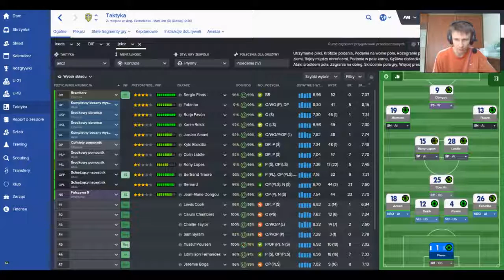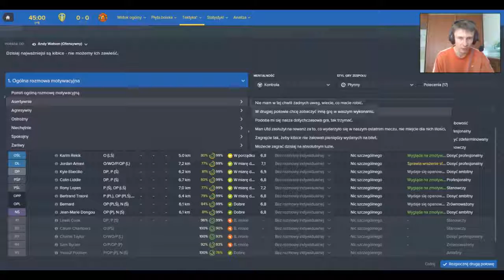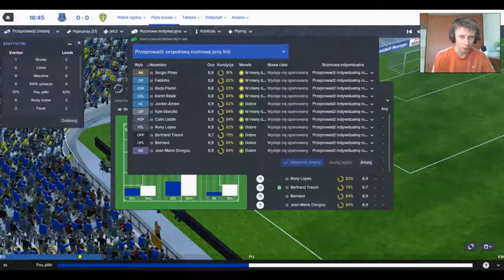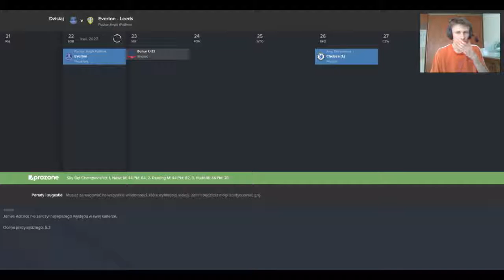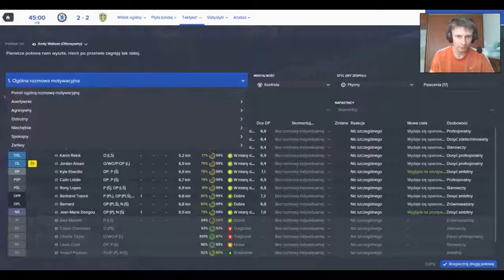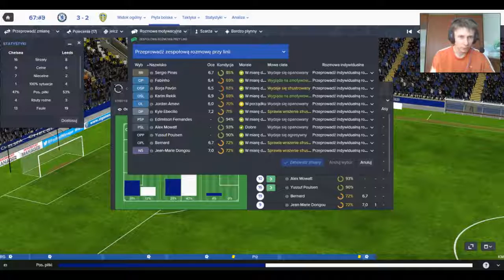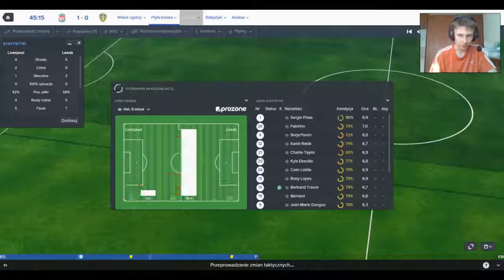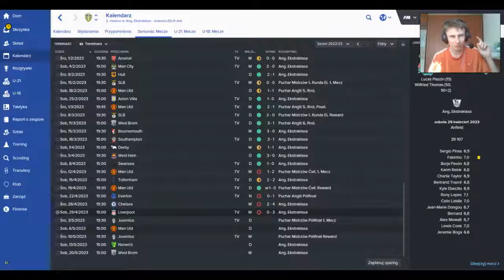FM 2016 Leeds #102 Czy bedzie pólfinał LM, koniec marzeń o mistrzostwie